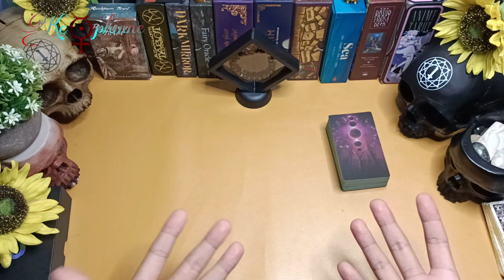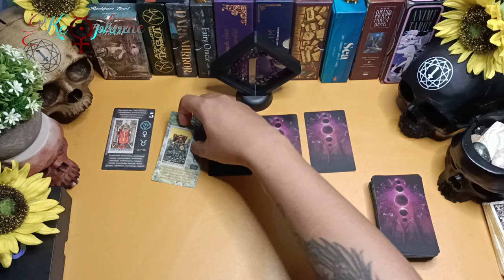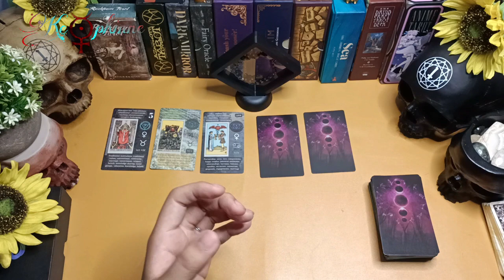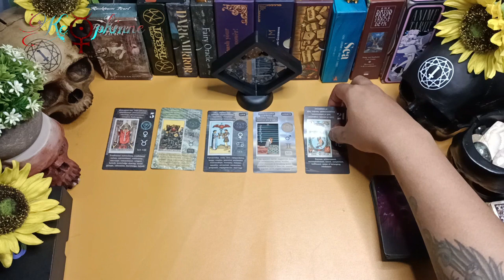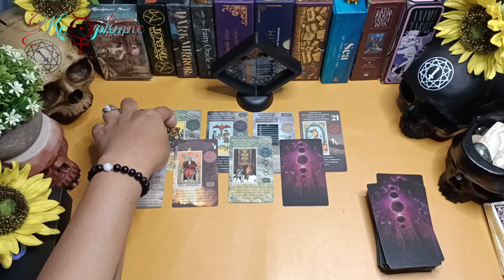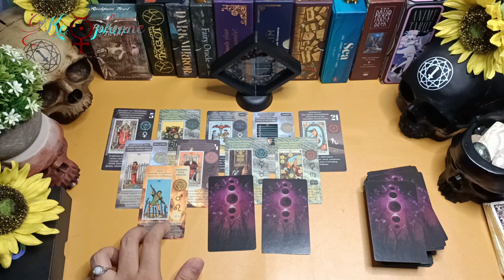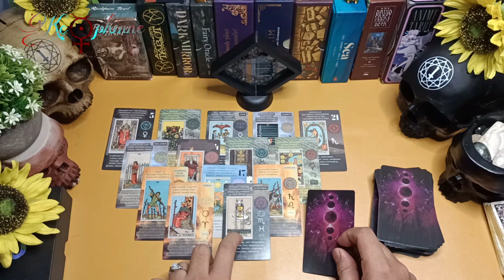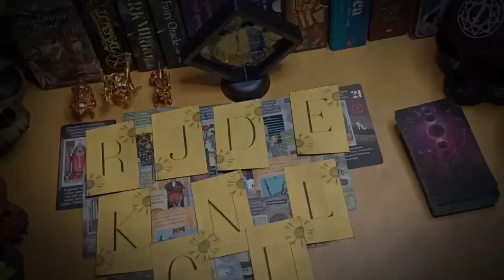⚠️ Yang akan terungkap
untuk pemesanan Gelang Sahabat Kebahagia klik link shopee dibawah ini ;